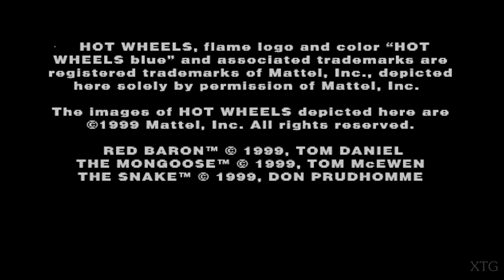Hot Wheels Turbo Racing - All Cars List PS1 Gameplay HD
Hot Wheels Turbo Racing All Cars List ePSXe Gameplay
Platforms: Nintendo 64, PlayStation

ePSXe Settings:
Pete's OpenGL2 Driver 2.9
Everything set on Maximum

Requested by: wololo

My PC Specs:
CPU: Intel Core i7-4790K
GPU: GeForce GTX 1070
Ram: 16GB
OS: Microsoft Windows 10 Pro